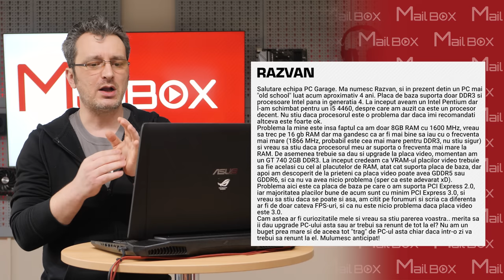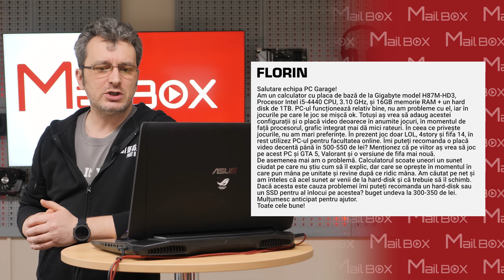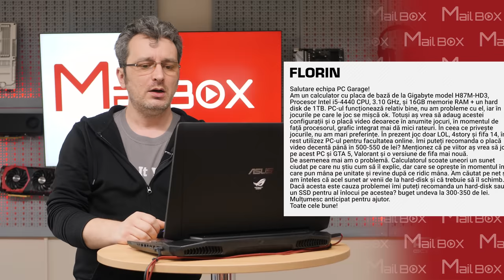Mailbox #275 - Upgrade nou pentru PC vechi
🔴 Wishlist-uri si recomandari: 🔽🔽🔽

Mail 1:
Procesor Intel Comet Lake, Core i5 10600K 4.1GHz box:
Placa video MSI GeForce GTX 1660 VENTUS XS OC 6GB GDDR5 192-bit:1
SSD ADATA XPG Gammix S11 Pro 2TB PCI Express 3.0 x4 M.2 2280
Memorie Corsair Vengeance LPX Black 32GB DDR4 3200MHz CL16 Dual Channel Kit:739,99 RON
Sursa Deepcool DQ750 ST, 80+ Gold 750W

Cuprins:
0:00 - Introducere
2:57 - Mail 1: PC High Gaming
6:51 - Mail 2: PC vechi, upgrade nou
10:48 - Mail 3: Probleme BIOS
15:40 - Mail 4: PC Extreme Gaming
20:35 - Mail 5: Placa video pana in 550 Lei
24:44 - Mail 6: Cooler pentru i5 7400
26:48 - Mail 7: Upgrade laptop Lenovo IdeaPad 330S